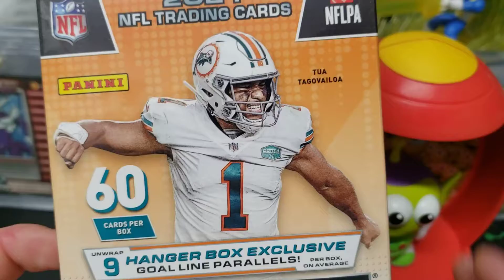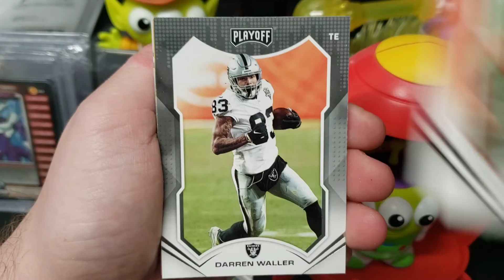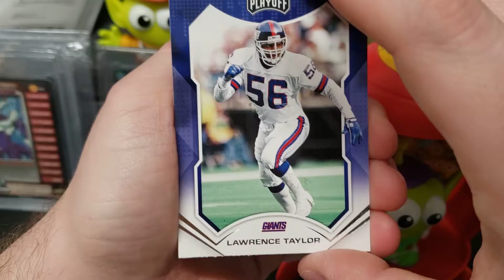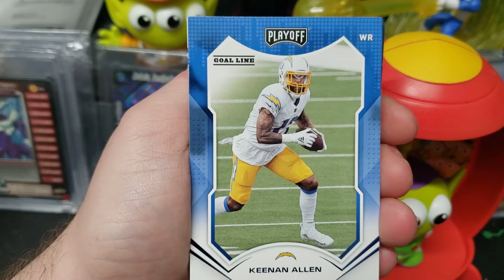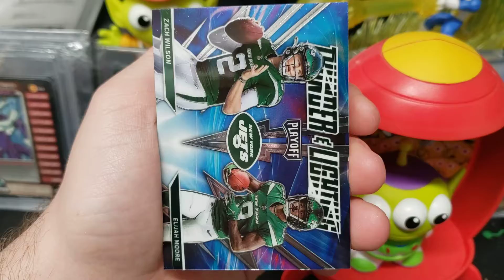2021 Playoff Football Hanger Box Break